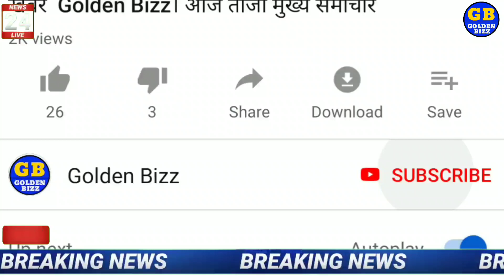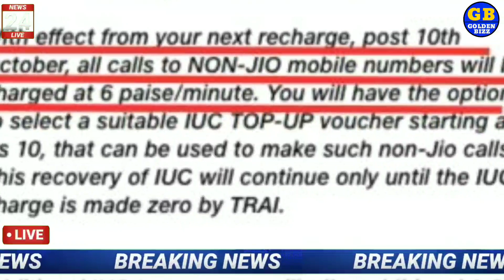Aaj Ki Taaza Khabar- 2019 की बड़ी खबरे gold & silver 10 अक्टूबर जाने कितना सस्ता हुआ सोना और चांदी